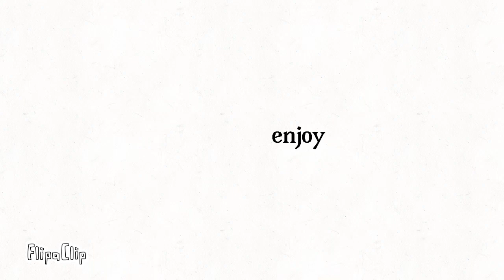Aftermath meme Nooby guest 666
Characters
Nooby
Guest666

Fps5

2hours

Apps used FlipaClip rip